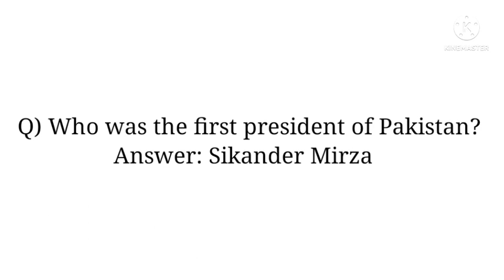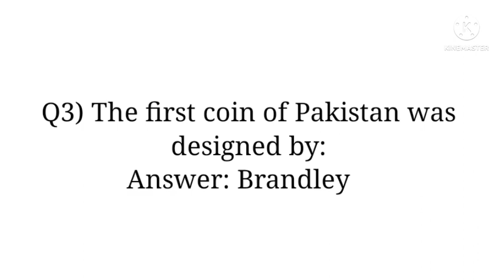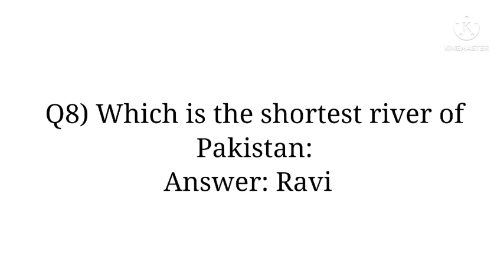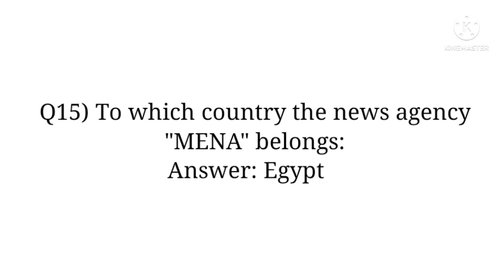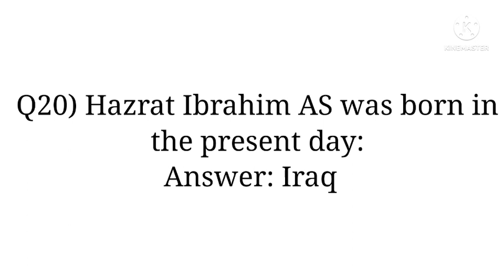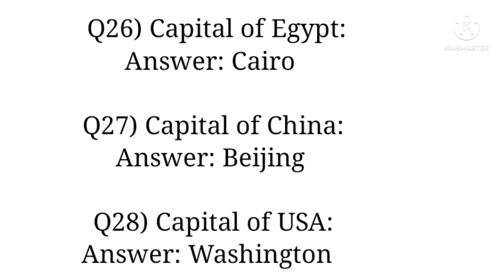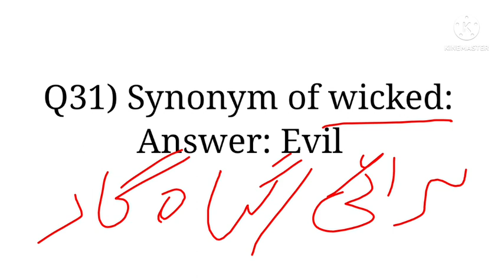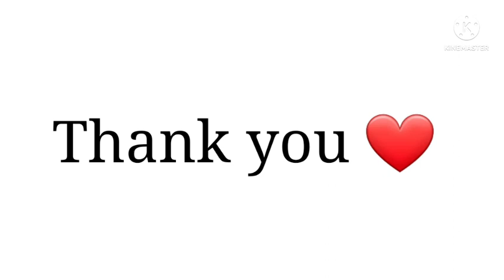PMA 150 LC 3rd June 2022 Initial Test Experiences From All Centres || PMA 150 LC Most Important MCQS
PMA 150 Long Course 3rd June 2022 Initial Test Experiences From All Centres || PMA 150 LC Most Important MCQS

PMA 150 Long Course Initial Academic Test Preparation 2022
PMA Long Course Initial Academic Test Preparation
PMA 150 Long Course Initial Academic Test Important MCQS
Pak Army Initial Test preparation 2022
Pak Army Initial Academic Test Important MCQS
PMA 150 Long Course 3rd June 2022 Initial Test Experiences From All Centres
PMA 150 LC Initial Test Experiences